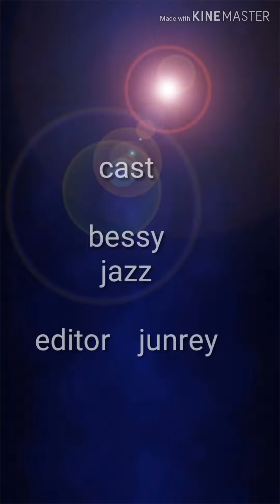Pahingi naman nyan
Naiinggit sa pag kain